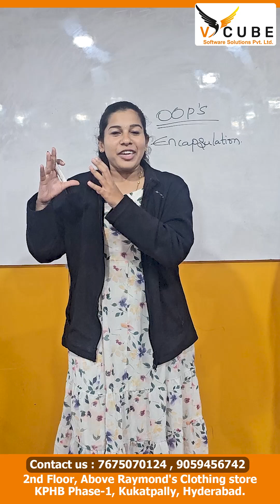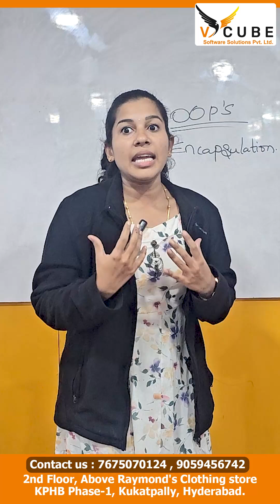OOP'S Encapsulation in JAVA | V Cube | Best java coaching institutes in KPHB | Hyderabad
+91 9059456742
The Java Fullstack Student Review provides an in-depth look at the experiences and feedback from students who have completed a comprehensive Java Fullstack development course. It covers various aspects of the program, including curriculum quality, teaching methods, hands-on project work, and career support. The review highlights the students' perspectives on the effectiveness of the training in preparing them for real-world job roles, the responsiveness of the instructors, and the overall learning environment. It's an essential read for prospective students considering enrolling in a Java Fullstack course, offering valuable insights into what they can expect from the program.

Java Full stack Student Review 2024 | V Cube | Best Python coaching institutes in KPHB | Hyderabad
Java Full Stack Student Review